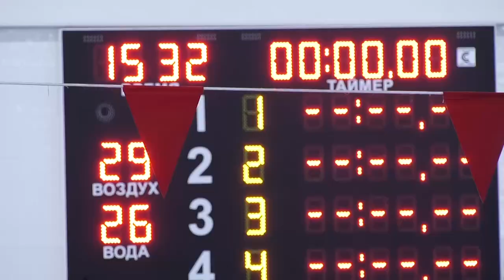Первенство города среди юношей и девушек